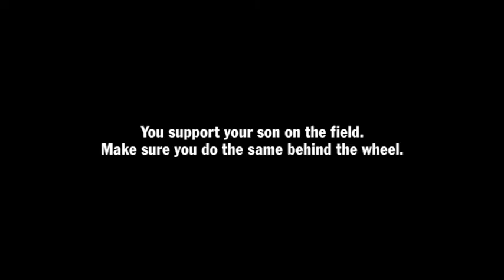Transport Accident Commission - Cup Learners - Parents Involvement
Credits:
Creative agency: Grey Melbourne
Project: Cup Learners - Parents Involvement
Client: Transport Accident Commission